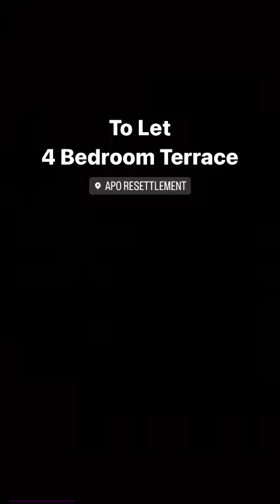4 Bedroom Terrace• Tarred Road📍Apo Resettlement Rent Only - N3,500,000 Yearly •